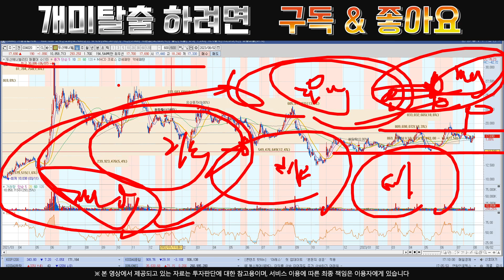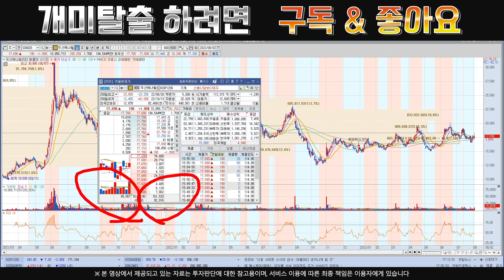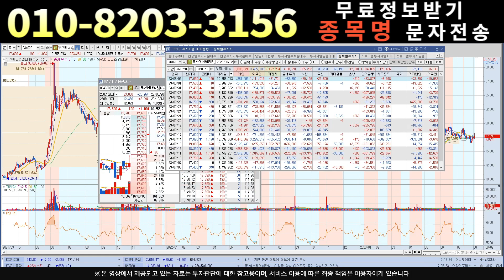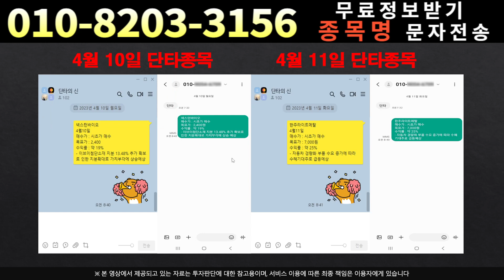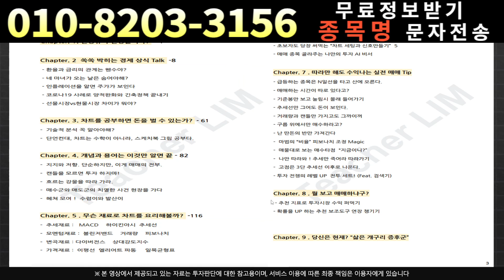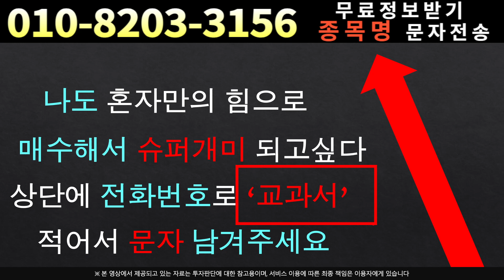[주식]두산에너빌리티 - 외인이 쓸어담는 구간!!!큰시세 바로 나올겁니다!